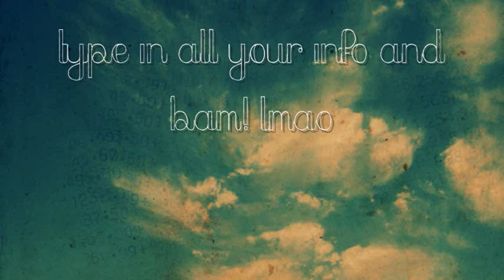Tutorial #5: free video converter for wmm, etc.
so uhh i made 2 tutorials... does that make up for my absence? xP